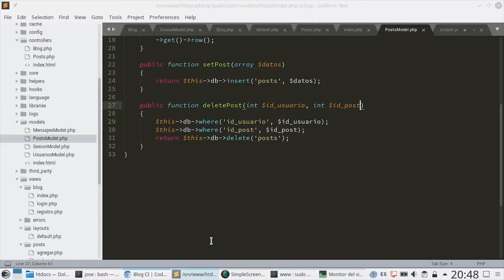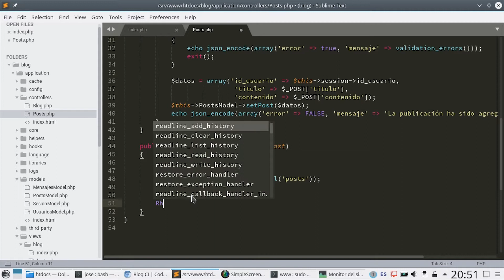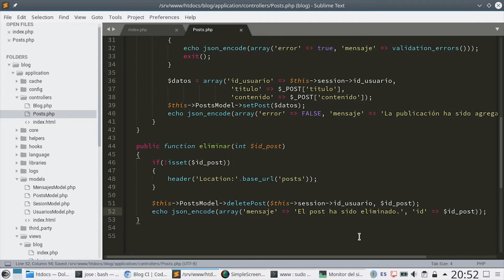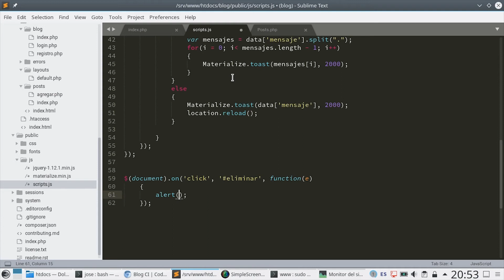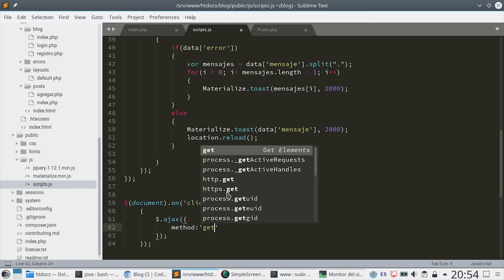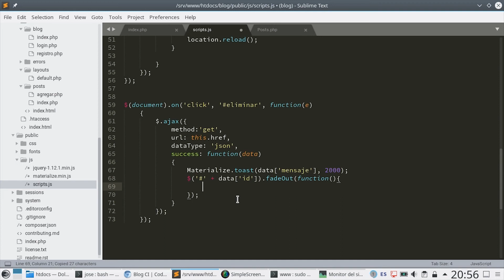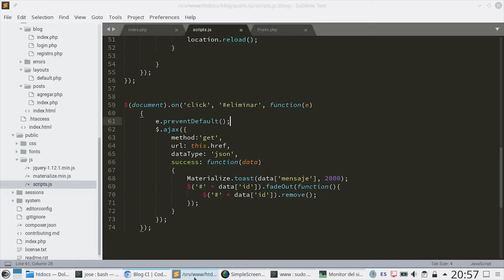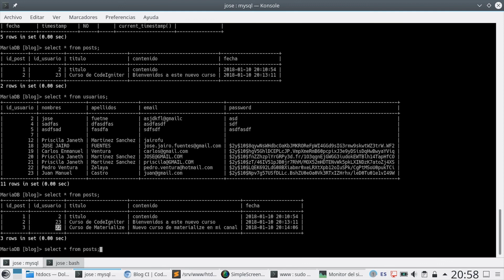10 - Eliminar Posts [CodeIgniter 3 - PHP 7]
Aprenderemos como eliminar una publicación utilizando AJAX.